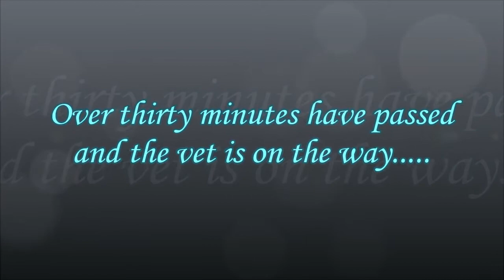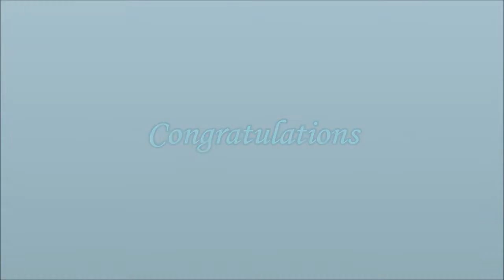Rivendell Farm - Khaleesi - Kidding - 3/19/21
Congratulations on the two does and one buck born 3/19/21 out of MT Rivendells SB Khaleesi sired by CU At Lil Red Barn Balerion.